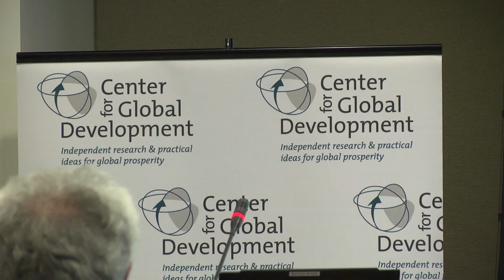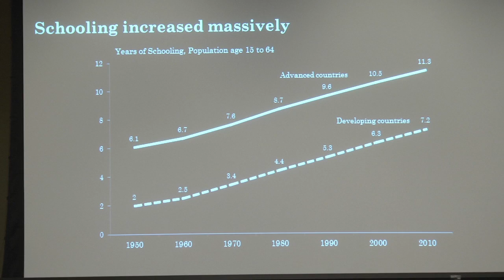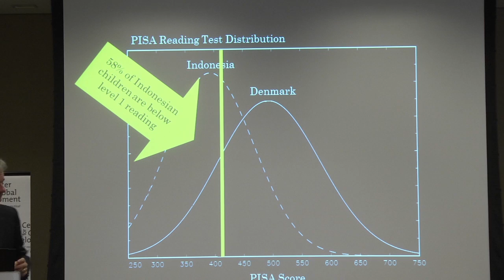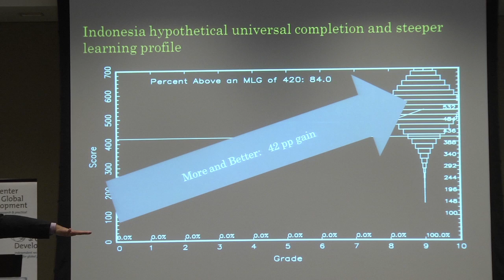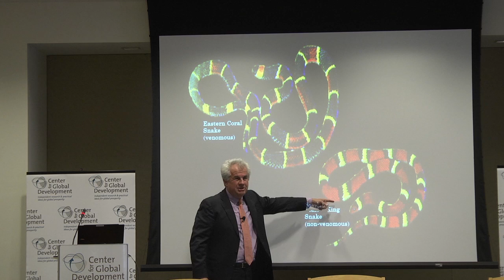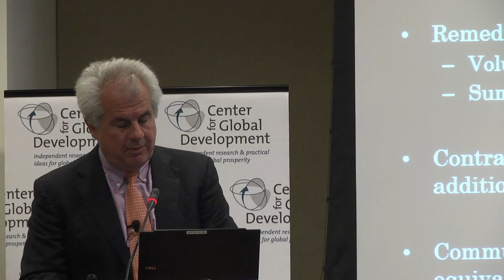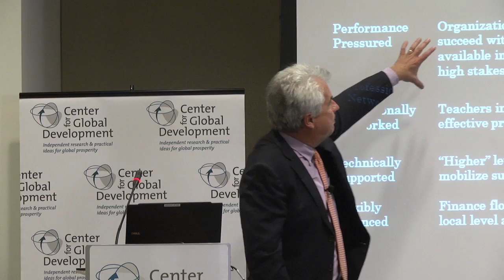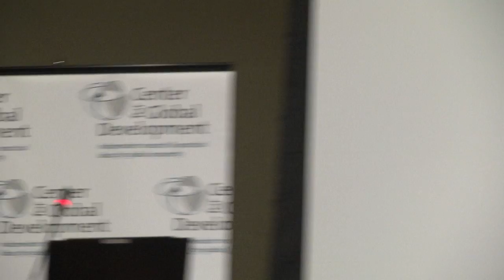The Rebirth of Education: Schooling Ain't Learning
Featuring the Author
Lant Pritchett
Senior Fellow, Center for Global Development
Professor of the Practice of International Development, Kennedy School of Government, Harvard University

With Discussant
Elizabeth King
Sector Director, Education, Human Development Network, World Bank

Hosted by
Nancy Birdsall
President, Center for Global Development

The Millennium Development Goal target that each child "complete a full course of primary schooling" by 2015 will be met in nearly all countries. But a new CGD book by Lant Pritchett, The Rebirth of Education: Schooling Ain't Learning, documents a deeply disturbing reality: for millions of children in the developing world schooling is not producing "education" in any real sense.

Consider these examples from The Rebirth of Education:

-In India less than half of children surveyed recently in grade 5 could read a grade 2 level story, one-in-four could not read a simple sentence, and only slightly more than half could do subtraction.

-In Tanzania six-out-of-ten students who took 2012 examination for secondary school completers failed.

-In Indonesia, Jordan, Malaysia, Oman, Thailand and Tunisia, scores on an internationally comparable mathematics and science test in 2011 declined compared to earlier years.

Pritchett not only sounds the alarm. He goes on to diagnose these epic failures and propose a potentially transformative new approach to education. At this CGD launch event, Pritchett will give a short presentation, to be followed by comments from Beth King and open discussion.